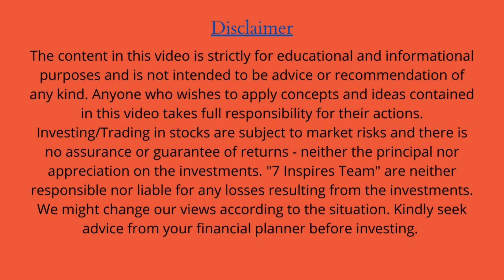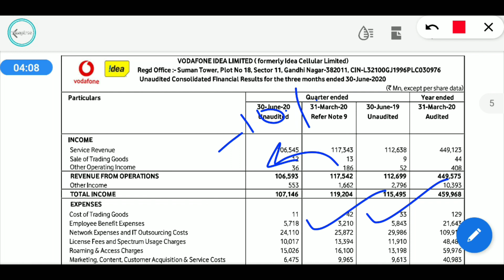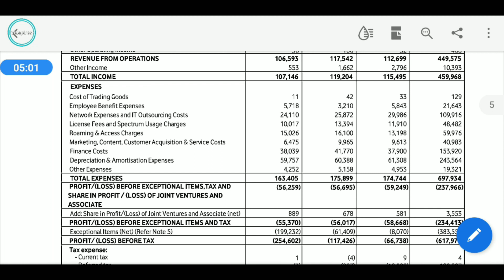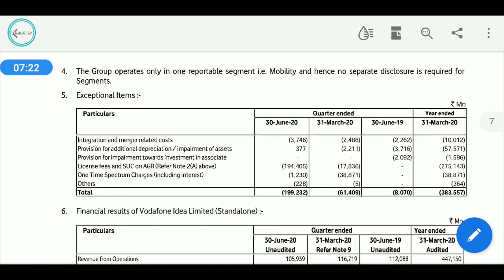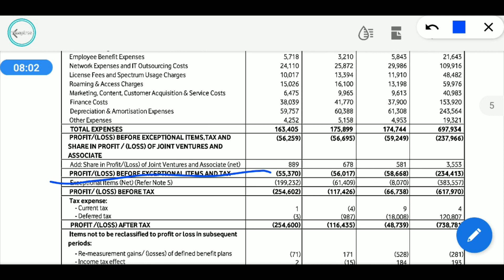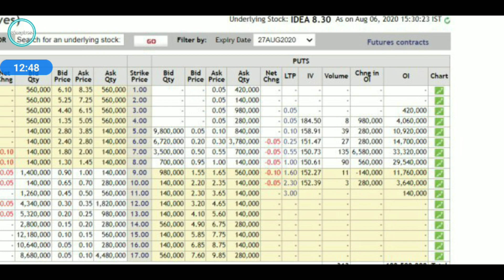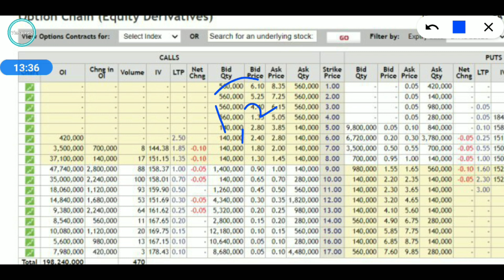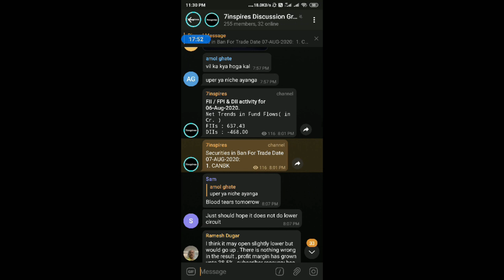Vodafone Idea Share Latest News || Vodafone Idea Share Price || Vodafone Idea Result Declare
or search @inspires7 on Telegram.

All the people opening accounts with Zerodha and Angel Broking through us, will be privileged members of 7 inspires Private Group and would avail following member benefits :
1. Learning content/courses from India's best trading and investing educators.
2. All the best Books and Magazines related to Share Market.
3. Supporting members for clearing doubts.

Open Demat with these links and open the World of Knowledge.

This video is strictly for only educational purposes.
Inside the Video:

(Referral)

Angel broking trading tutorial 2020: How to buy and sell shares in angel broking app ||for beginners

PFMS क्या है ? जाने कब तक आएगी आपकी स्कालरशिप का पैसा || सब कुछ प्रूफ के साथ